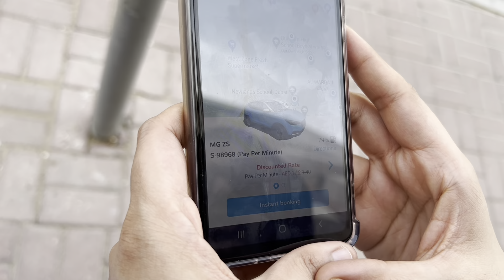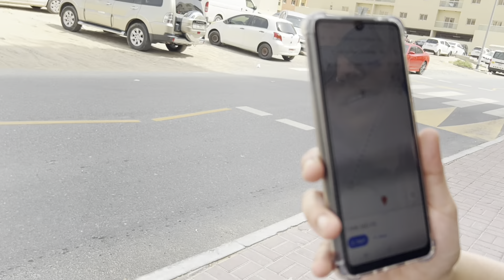Ekar | cost cutting | no deposits | pay per minute | UAE | Dubai | Saba khan vlogs